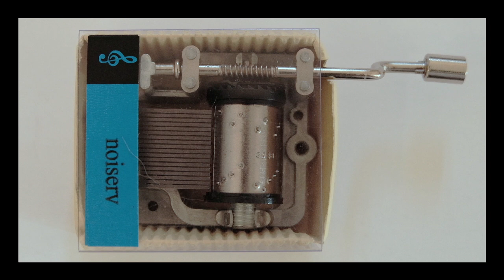Noiserv - "ONZE in a music box"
"ONZE in a music box"
Noiserv
Merchandising [2017]

_Now it has an edition in a music box, the one you saw on this video.